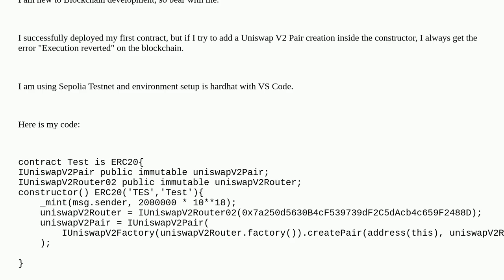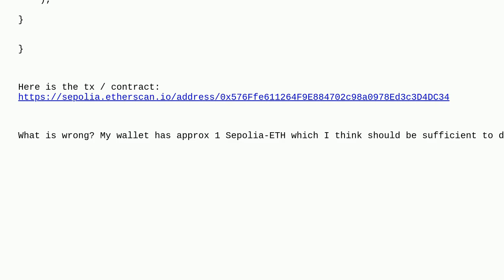Ethereum: Execution Reverted due to UniswapV2-Pair creation in constructor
Execution Reverted due to UniswapV2-Pair creation in constructor

A special thanks goes out to the community

  solidity sepolia hardhat-deploy uniswapv2 hardhat